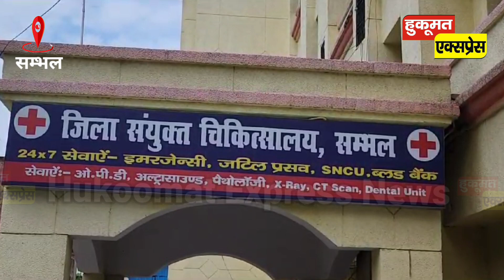महिला ने अपने कपड़े फाड़कर जिला अस्पताल में किया हाई वोल्टेज ड्रामा,पुलिस के साथ हुई नोकझोंक।।News।।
अपने शहर की हर खबर को देखने के लिए हुकूमत एक्सप्रेस को फ़ॉलो करें।

हमे आप नीचे दिए गए फॉर्मेट पर भी फॉलो कर सकते हैं